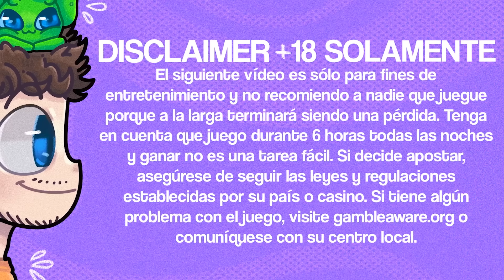FULL LINE de TOP SYMBOL en la WANTED ¿¿CUANTO PAGA??? | SANTUTU SHOWTIME